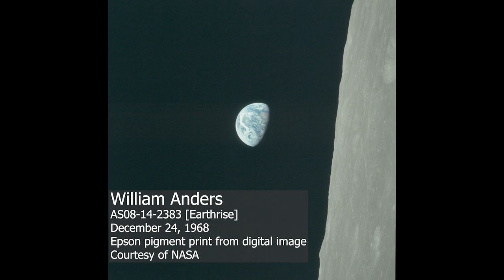Landmarks Exhibition Tour with Curator Horace Ballard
Curator of American Art Horace Ballard gives a tour of the 2020 exhibition Landmarks, a survey of Williams College Museum of Art's photography collection. Ballard offers an in-depth look at works by artists Hiroshi Sugimoto, Berenice Abbott, Ansel Adams, Elle Pérez, Ana Mendieta, William Anders, Carrie Mae Weems, and Pieter Hugo while exploring larger themes of the exhibition, including the essential question "What is a landscape?"